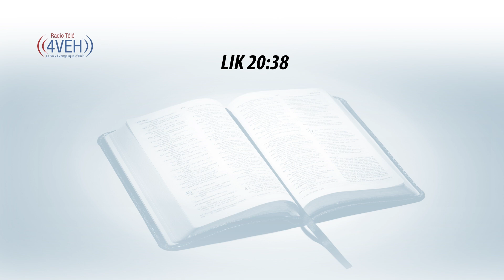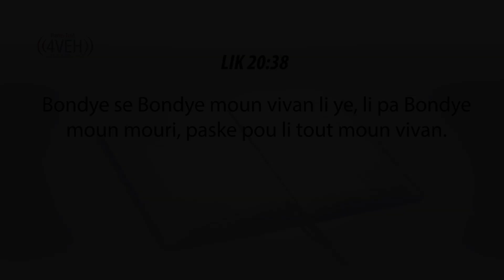Aprann Yon Vèsè Nan Pawòl Bondye a Chak Jou Avèk Radyo Tele 4VEH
LIK 20:38
Bondye se Bondye moun vivan li ye, li pa Bondye moun mouri, paske pou li tout moun vivan.

Pasaj Pou Lendi 13 Mas
JIJ Chapit 1-3